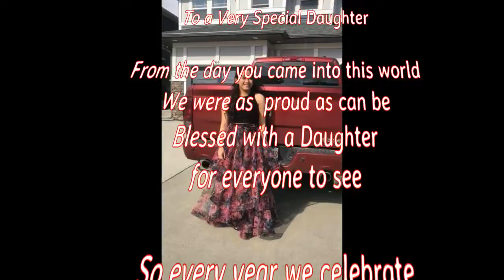12345 ALYANA @ 18 (july 31,2018)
kamia TAM production